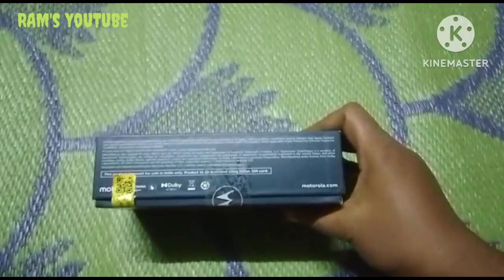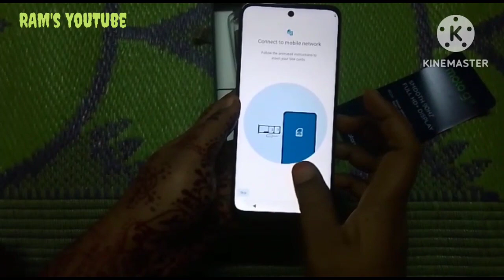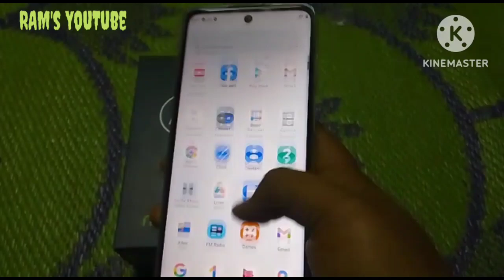Undox Moto g32 mobile